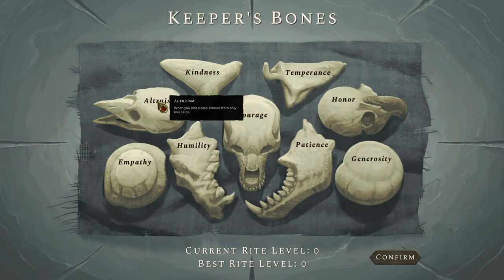Acolyte of the Altar | Let's Try - DEMO - GamePlay | MTG Inspired Beast Slaying Deck Battler!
🕹️ THE GAME:

DEVELOPER: Black Kite Games
PUBLISHER: Black Kite Games

ℹ️ DESCRIPTION:

Acolyte of the Altar

Hunt through the wastelands for colossal Beasts in this roguelike deckbuilder. Beware! Beasts grow stronger during battle, allowing them to consume your creatures or counter your spells. Carve profane Gifts from these behemoths and grow stronger to serve your Patron! But serve them to what end?

Hunt the Beasts
Test your wits and your deck against titanic creatures called Beasts, who evolve as you fight them! Rush them down before they reach their potential, or bring large threats of your own to match their strength. Feel the tension of fighting a giant and the excitement of triumphing against the odds with each encounter!

Their Rage Builds
As you fight a Beast, their rage will grow and they will unlock new abilities! Beat the whimsical Gilded Grifter at his cup game to gain an advantage. Or, feed The Yearning Woods' Consume ability, which fills its health bar and its stomach... until eventually it bursts!